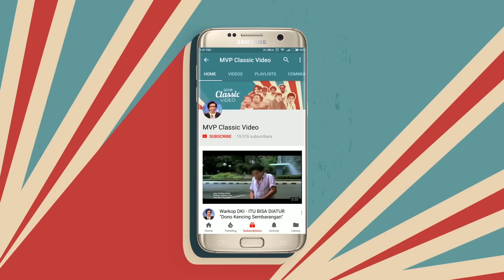"New Highlight" Pintar Pintar Bodoh - Cerita Nyanyian Kode dari Kasino